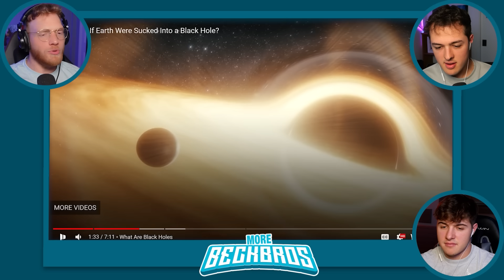BLACK HOLE vs. EARTH! (What Would Happen?)